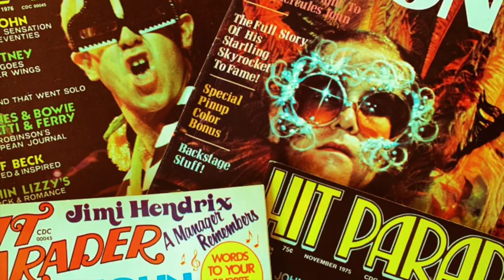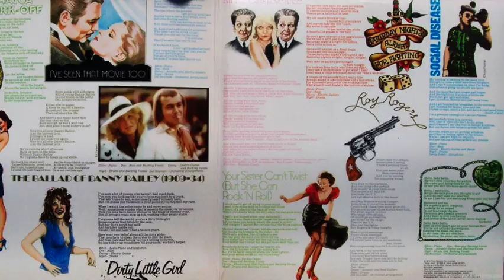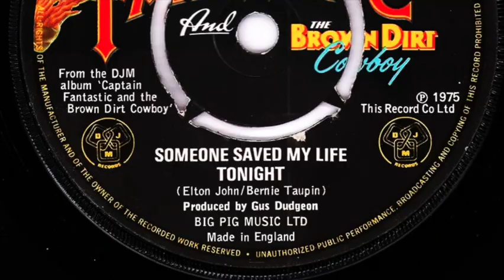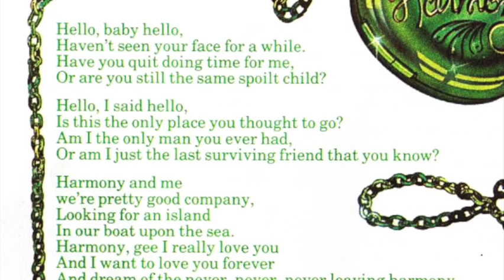Reflections on Goodbye Yellow Brick Road - Elton John Band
In this episode we discuss “Goodby Yellow Brick Road"; the 1973 landmark album recorded by The Elton John Band; and produced by Gus Dudgeon. This album changed my life and set me on a course to become a recording artist, musician, songwriter and producer. There aren’t many albums that stand the test of time; but this double LP will no doubt be discovered and celebrated for centuries to come. If you’ve ever wondered why Elton John is such an important artist this is a perfect place to start. If you’ve never understood how integral Dee Murray, Nigel Olsson and Davey Johnstone were to Elton’s success: Goodbye Yellow Brick Road will tell you all you need to know.
I have so many videos waiting to be released (but so little free time to produce them!). For a donation of $29.95 you'll also receive my latest album "SURVIVE" on an autographed Compact Disc! For a donation of $39.95 (or more) you'll receive digital downloads of my entire music catalog + signed CD copies of my albums "Not Dressed For The Occasion" and "SURVIVE"!